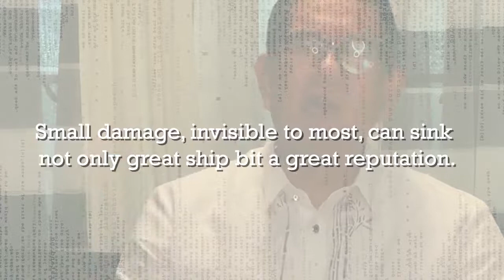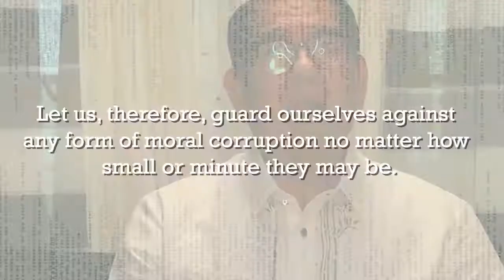July 18 message Rev. Wilfredo Bugayong